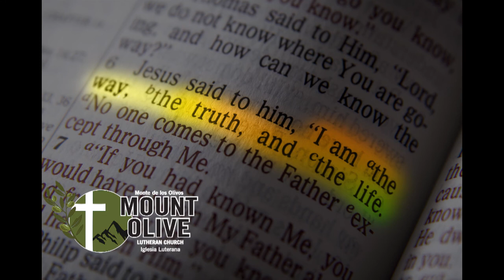We Need Jesus!-- March 21, 2021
Our souls yearn for Jesus and His saving grace like the dry, cracked, parched earth needs water. Come, Lord Jesus!
Psalm 143
New International Version
Psalm 143
A psalm of David.
1 Lord, hear my prayer,
    listen to my cry for mercy;
in your faithfulness and righteousness
    come to my relief.
2 Do not bring your servant into judgment,
    for no one living is righteous before you.
3 The enemy pursues me,
    he crushes me to the ground;
he makes me dwell in the darkness
    like those long dead.
4 So my spirit grows faint within me;
    my heart within me is dismayed.
5 I remember the days of long ago;
    I meditate on all your works
    and consider what your hands have done.
6 I spread out my hands to you;
    I thirst for you like a parched land.[a]

7 Answer me quickly, Lord;
    my spirit fails.
Do not hide your face from me
    or I will be like those who go down to the pit.
8 Let the morning bring me word of your unfailing love,
    for I have put my trust in you.
Show me the way I should go,
    for to you I entrust my life.
9 Rescue me from my enemies, Lord,
    for I hide myself in you.
10 Teach me to do your will,
    for you are my God;
may your good Spirit
    lead me on level ground.

11 For your name’s sake, Lord, preserve my life;
    in your righteousness, bring me out of trouble.
12 In your unfailing love, silence my enemies;
    destroy all my foes,
    for I am your servant.